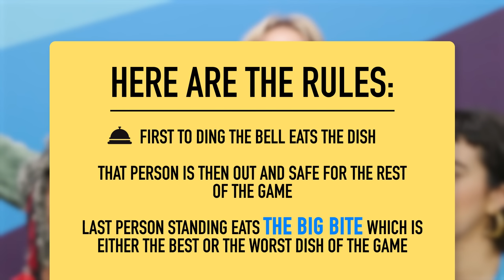Eat It or Yeet It: Clear Foods Only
The food is all clear and that's definitely normal.

Director: Kiana Parker
Editor: Edward Vilderman
Showrunner: Garrett Palm
Pit, Associate Producer: Kimmy Jimenez
AD/ Production Manager: Jacqi Jones
Art Director: Cassie Vance
Art - Asst Dir.: Erin Kuschner
Art Coord.: Alex Aguilar
Audio Mixer: Greg Jones
Camera Operator: Vida Robbins
Camera Operator: Darren Kho
Content Manager: Lizzy Jones
Dir. Audience Dev & Distro: Rachel Evans
DIT/AE: Matt Duran
Dir. Of Photography: Brennan Iketani
Exec Coord: Erin Dougal
GFX: Brittany Hobbs
Post Manager: Luke Baker
Production Coord: Heidi Ha
Production Asst: Marcus Munguia
Sr. Dir. Of Production: Zoe Moacanin
Talent Coord: Selina Garcia
Wardrobe: Alicia Balderas